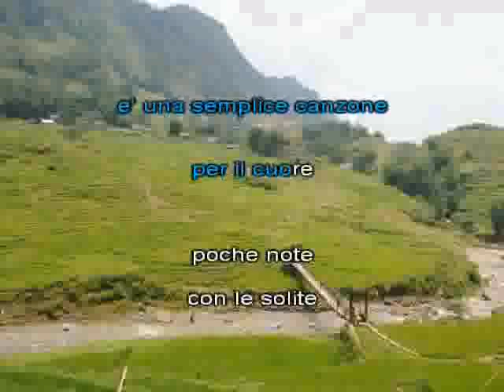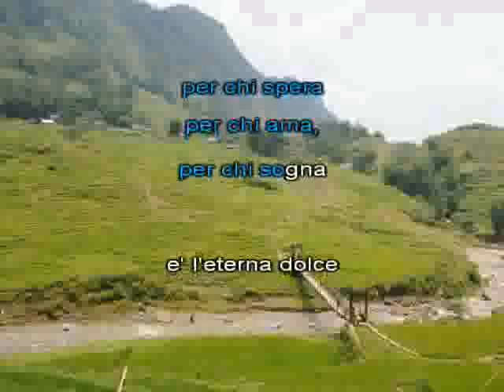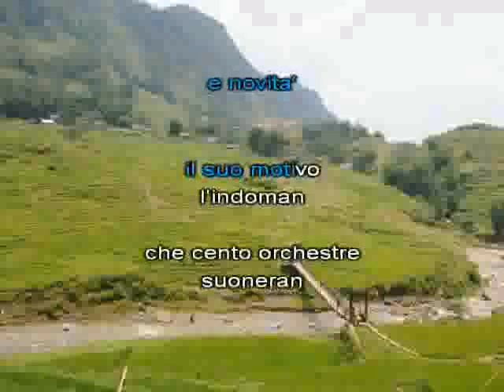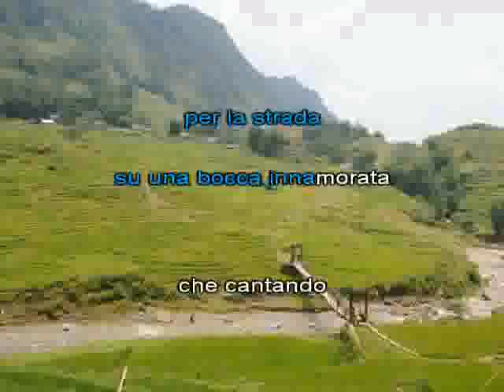1954 Canzone da due Soldi [karaoke]